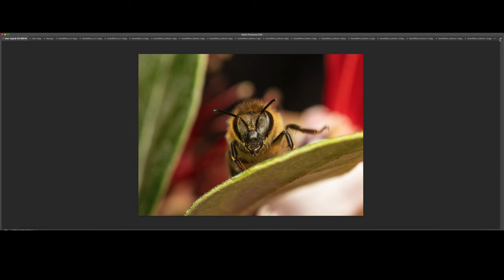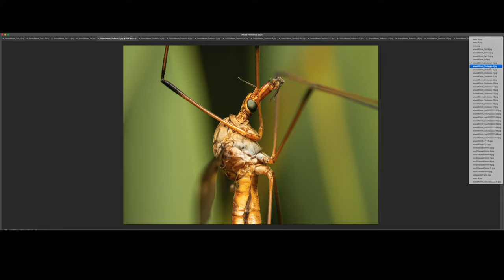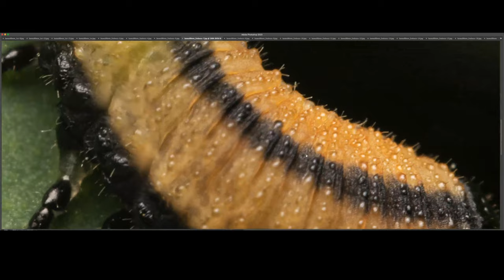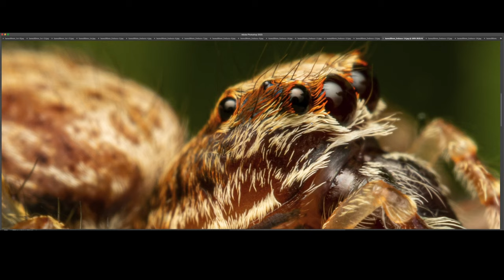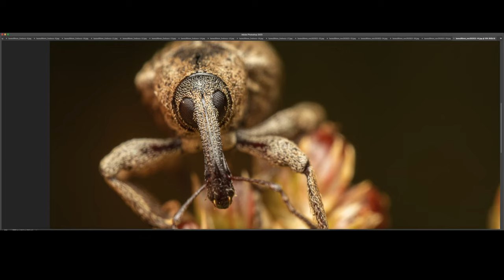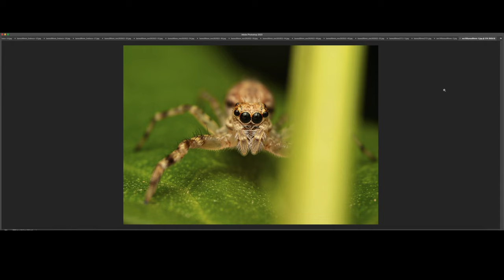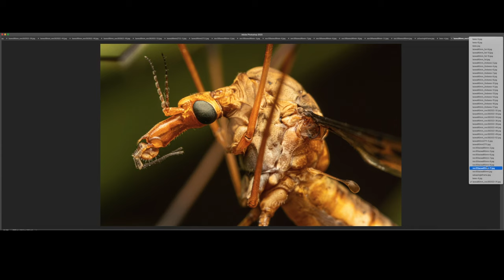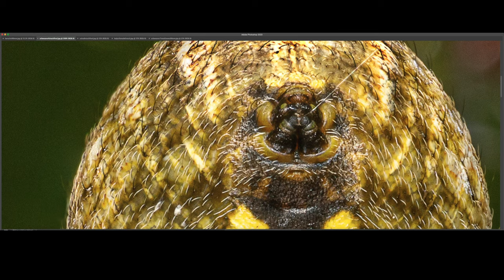Canon R7 & Laowa 90mm MACRO : How good is the IMAGE QUALITY? [Sharpness, Contrast, Colour]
The Laowa 90 mm Ultra Macro on the new Canon R7 APS-C body yields some amazing results and one of the best setups in my opinion for macro/ extreme macro photography.

In this video I do a bit of pixel-peeing to assess the level of detail, contrast, sharpness of this setup.

Sharing this video with those you think would be interested is greatly appreciated.